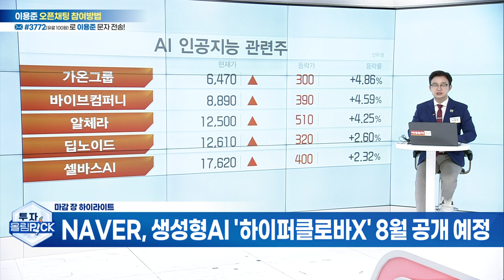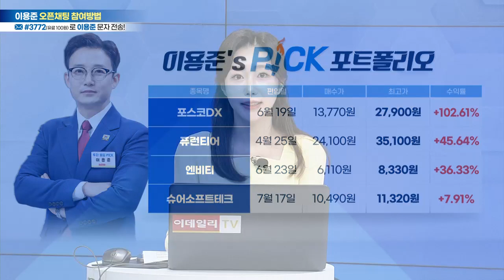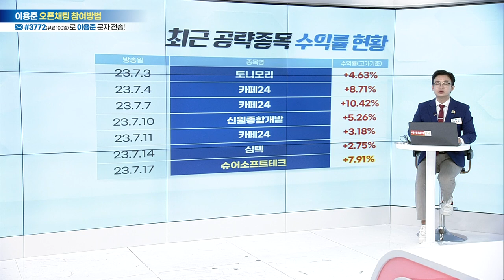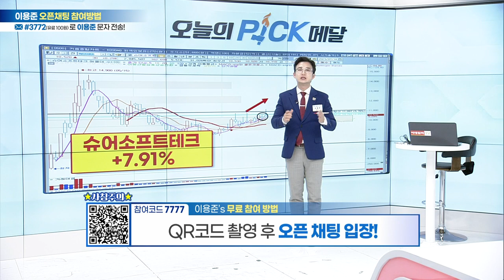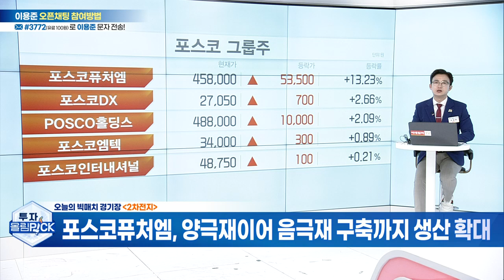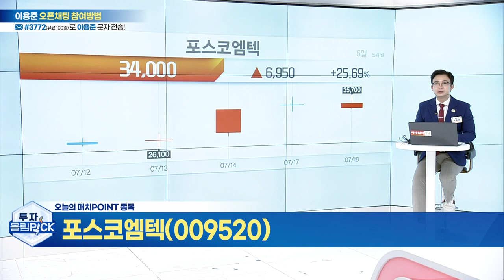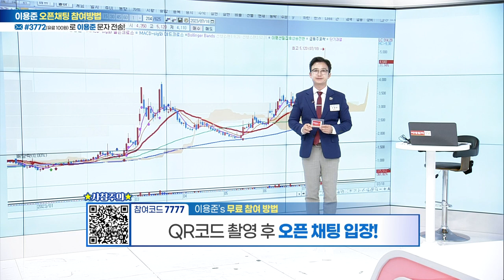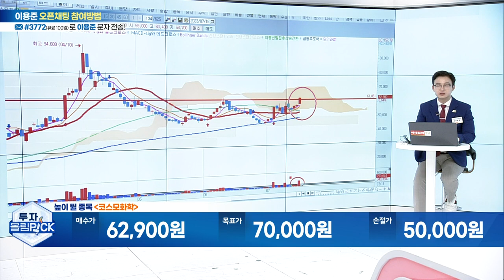오늘의 빅매치-2차전지(포스코퓨처엠·포스코엠텍) VS 네이버 AI(알체라·폴라리스오피스)오늘의 높이 뛸 종목과 멀리 뛸 종목은?_투자올림PICK (20230718)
★주식NO.1리드온 이용준 파트너 무료카톡방 참여코드 7777